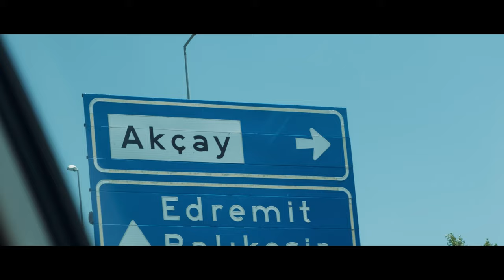Cinematic Travel Film/ Akcay-Turkey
Filmed with Fuji XT-4